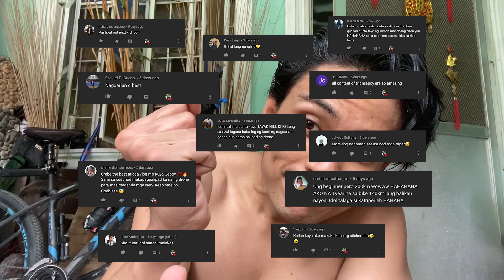Bakit binabalik balikan ang REVPAL!?? | Mahirap ba Umahon gamit Trail Bike???